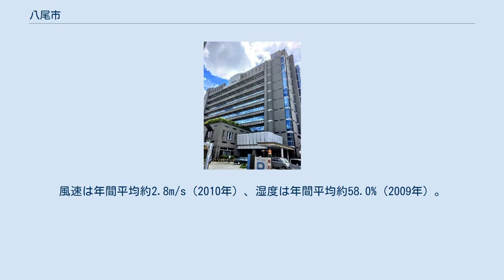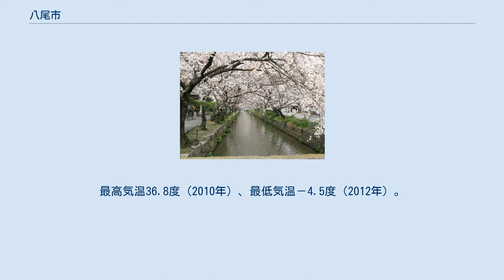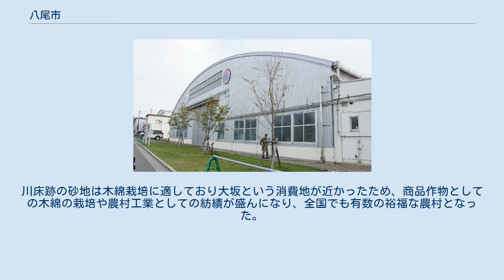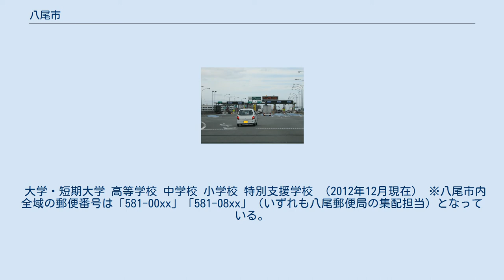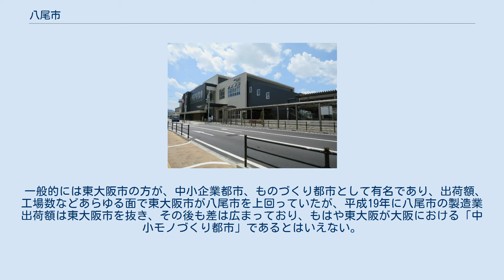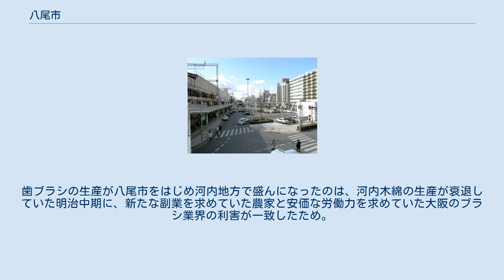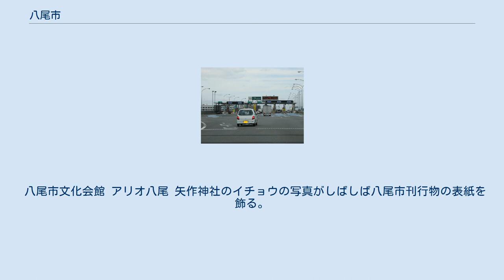八尾市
八尾市（やおし）は、大阪府の中河内地域に位置する市。
中核市に指定されている。
 大阪平野の中部、大阪市の東南部に隣接し、市域西側は概ね平坦で標高は10メートル程度である。
市の東部は高安山をはじめとする急峻な生駒山系が控えており、奈良県との府県境を形成している。
市の南端を大和川が流れる他、旧大和川水系である長瀬川、玉串川などの小河川も見られる。
 市の南部には八尾空港があり、陸上自衛隊の駐屯地や民間の小型航空機に供用されている。
2013年6月3日、日本維新の会共同代表で大阪市長の橋下徹と幹事長で大阪府知事の松井一郎は米軍の新型輸送機オスプレイの訓練について八尾空港を候補地として国に提案したが、地元の田中誠太八尾市長は受け入れ反対を表明した。
 気候は、西に大阪湾、東に生駒山地、大阪平野の中央部東に位置する地形的条件により温暖であり、瀬戸内海式気候に属している為比較的降雨の日が少ない。
年間平均気温は摂氏約17度。
雪は平地部では滅多に降らないが、1965年3月の大雪で商店街アーケードが倒壊したことがある。
台風の影響がほとんどない為、住みやすい。
 年間降水量は約1340.5mm（2010年）。
風速は年間平均約2.8m/s（2010年）、湿度は年間平均約58.0%（2009年）。
最高気温36.8度（2010年）、最低気温－4.5度（2012年）。
 八尾市中心部周辺の空中写真。
1985年撮影の8枚を合成作成。
 旧分国では河内国に属する。
古代においては河内湖がこの付近まで広がっていたと考えられている。
旧大和川流域の肥沃なデルタ地帯として、弥生時代から耕作が行われていた。
古墳時代には多くの豪族がこの地一帯に勢力を維持し、生駒山地の麓に数多くの陵墓を造築した。
その多くが現在でも古墳として残っており、その数の多さから千塚（ちづか）という地名として残っている。
 飛鳥時代には、一帯は物部氏の勢力圏下にあり、その武具を製造する集団が居たとされている（またそのことが市名の由来となっている）が、物部氏は物部守屋のときに蘇我馬子とこの一帯で戦い敗れたために滅亡した。
物部氏傍系一族の弓削氏、来栖氏、矢作連などは引き続きこの一帯で勢力を維持し、特に弓削氏の道鏡は奈良時代後期の日本における実質的な最高権力者となっている。
道鏡は当地（現在の中田・八尾木地区あたり）に西京（由義宮）を造築したが、失脚とともに歴史に埋もれてしまい、現在でも遺構は判明していない。
 朝鮮半島での白村江の戦いで敗北した大和朝廷は唐の侵攻に備えるために西日本で古代山城などの防御施設の整備を進め、この時高安山にも高安城が築かれたとされる。
1978年に高安山頂から東へ約200m下ったところで遺構（高安城倉庫址礎石群）が検出され、後に壬申の乱以降に再建された高安城の倉庫であると判明。
しかし、1999年の調査で高安山頂の北西約300mの場所で花崗岩を二段積みした石垣がおおよそ100m続いているのを検出。
その後の調査などから城壁の高さは10mを越えるものであり、高安山の西側に張り出した尾根の先端を平坦に整地してあり、その周囲に石垣が構築されていたことがわかっている。
 奈良時代以降、この地一帯は難波と大和国を結ぶ中継地として栄え、渋川道（→竜田越奈良街道）、十三街道などが設置され、さらに仏教の広まりとともに、寺院への参道として信貴道や東高野街道などが設置された。
 平安時代以降、平安京遷都により、都から遠いこの地域の文化は衰退し、かつてこの地域で勢力を保っていた氏族は衰退していった。
この地域は多くの寺社や貴族の荘園となる。
 戦国時代から江戸時代初期にかけて、この一帯は、たびたび合戦が繰り広げられる場所であった。
初期に久宝寺や萱振で寺院を中心に寺内町・環濠集落が形成され、時の権力に対抗する勢力の拠点となった。
また、大坂夏の陣においては北の若江（東大阪市）、南の道明寺（柏原・藤井寺市）と並んで序盤の激戦地となった（八尾・若江の戦い）。
江戸時代初期には浄土真宗の宗派対立を発端とし、八尾寺内町が創設され、現在の八尾市発展の基となった。
 江戸時代中期、それまで八尾市域を貫流して淀川水系と合流する流路を形成していた大和川の付け替え工事が行われ、堺方面に流れるようになった。
これにより度々水害に悩まされていた状況が改善されると共に、大和川の付け替え後の川床は新田として新...